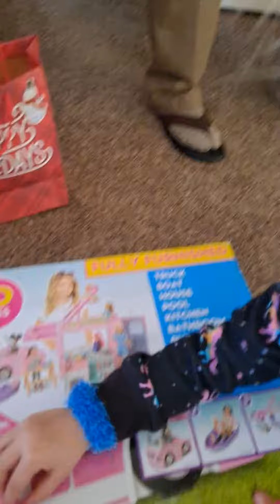Papa got Bella a campervan for Christmas 2020